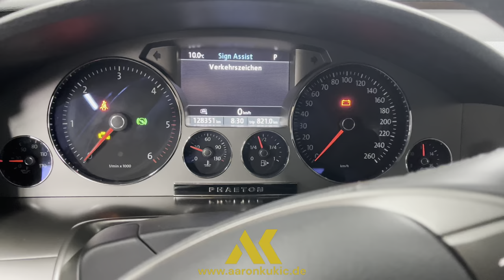VW Phaeton Wagenhebermodus aktivieren + deaktivieren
In diesem Video zeige ich euch, wie ihr den Wagenhebermodus beim VW Phaeton aktiviert und deaktiviert. Erfahrt, wie ihr diese praktische Funktion optimal nutzt